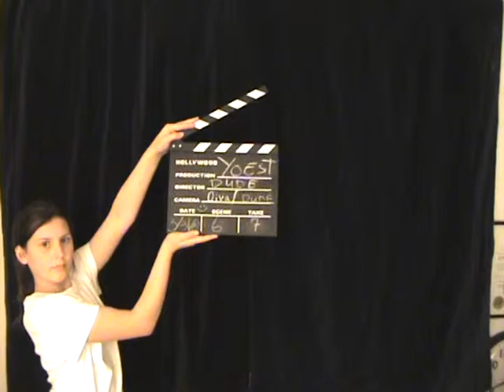Management Training for Church Leaders: The Questions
This is Jack Yoest with solutions to management problems.